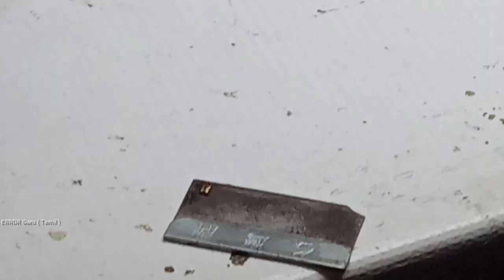On Off Volume up Down Key Strip Power Switch Rework |ERROR Guru (TAMIL)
On Off Volume up Down Key Strip Power Switch Rework